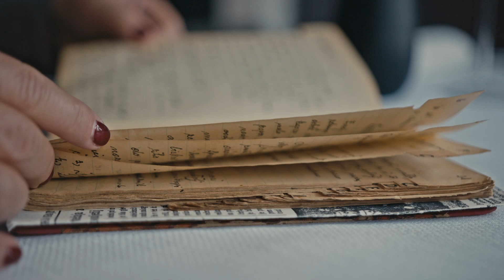Slovenia Green Cuisine: Rajh Restaurant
Two things may be said about Prekmurje, located in the extreme north-eastern part of Slovenia by the border with Hungary, Croatia, and Austria: famously, time passes more slowly here, and you will surely not leave hungry and thirsty.

A roller coaster of various languages, nations, and customs leaves a unique trace in local cuisine. It draws the best from traditional Slovenian, Croatian, and Austro-Hungarian cuisines.

Rajh Restaurant located just a few minutes’ drive from Murska Sobota has been among the best restaurants in Prekmurje for decades.